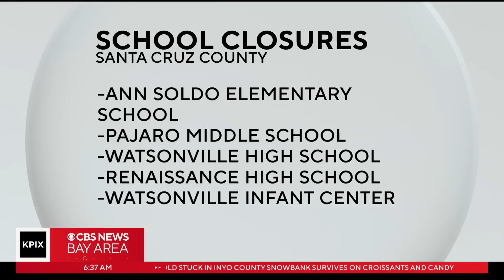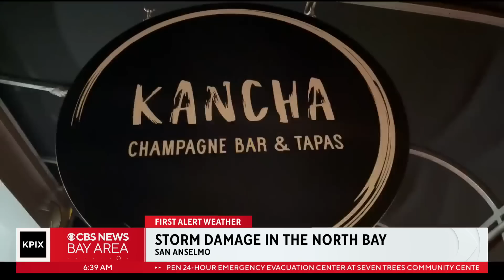Team Storm coverage: Dangerous roadways, fallen trees, Felton Grove evacuations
Dangerous roadways, fallen trees, Felton Grove evacuations -- Morning news team coverage of stormy onslaught